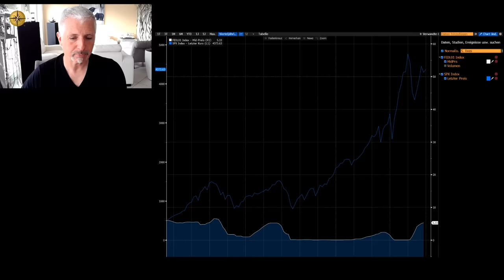Dirk Müller - Gewaltspirale durchbrechen: Wir können die Welt verändern!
Bildrechte: Cashkurs.com / Meeko Media - Shutterstock.com